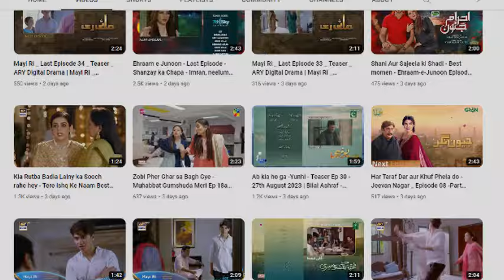Khumar Episode 28 - New! Best Pakistani Drama Highlights Story Part 01 Khumar Last Episode Review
Title of the Video: Khumar Episode 28 - New! Best Pakistani Drama Highlights Story Review Part 01 - Khumar Last Episode Review | Ms Mirza - Feroze Khan, Neelum Muneer,
Watch the new top Trending Pakistani drama serial of ferozekhan and neelummuneer